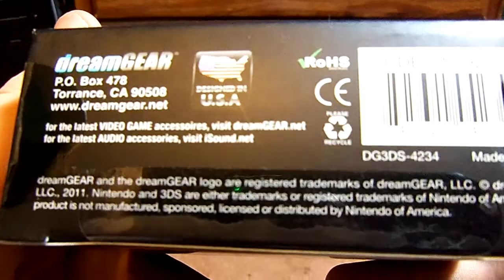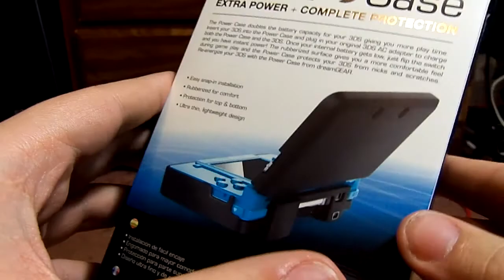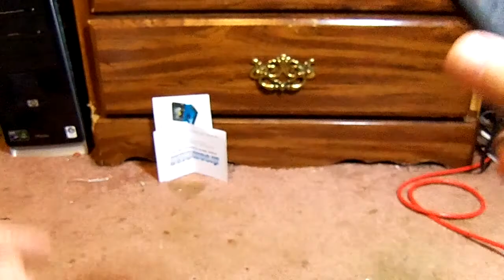Nintendo 3DS Power Case Review by DreamGEAR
Yup! This time around I actually pulled out a couple desk lamps for lighting and mounted a tripod.